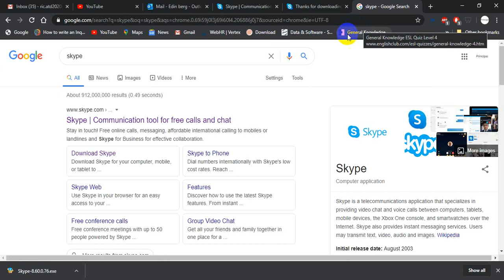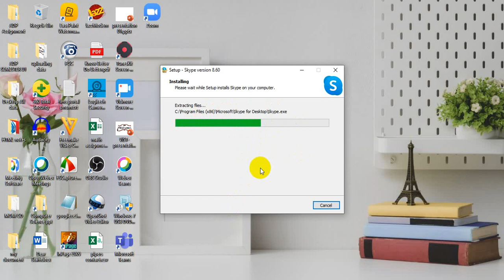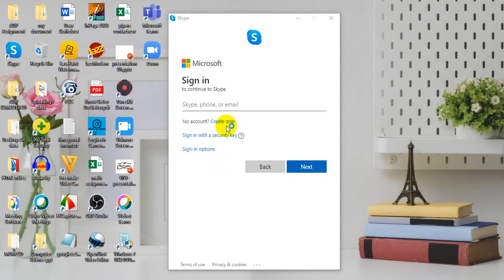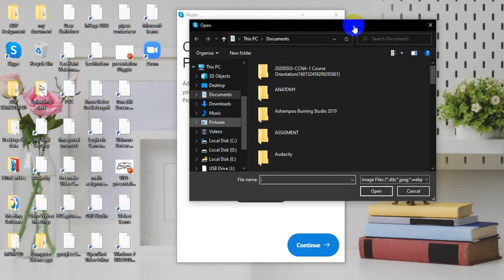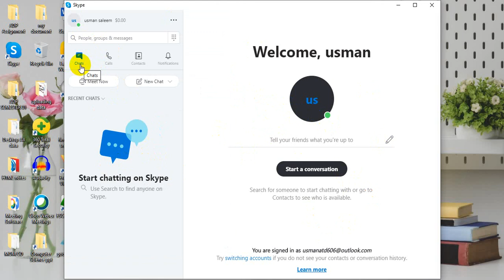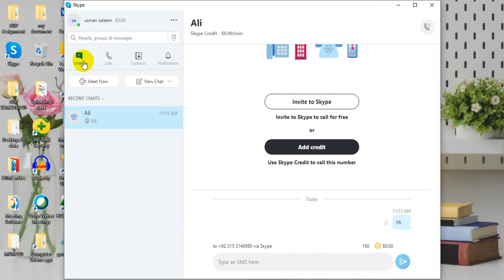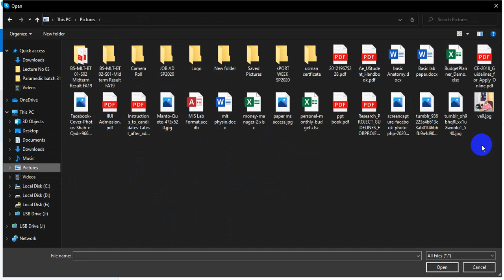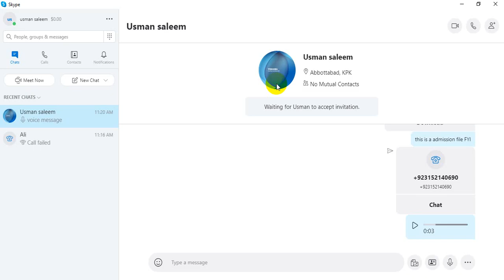Lecture No 04| How to create account on Skype by using outlook accout